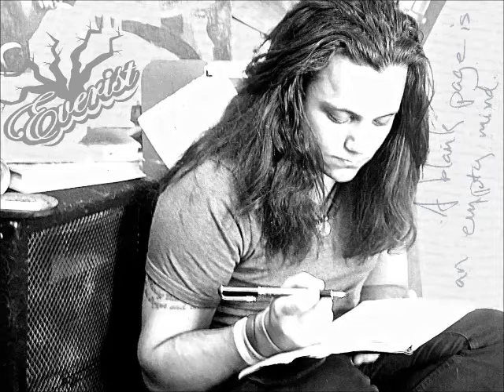Love Yourself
snippet of JT Salazar covering Love Yourself by Justin Bieber.